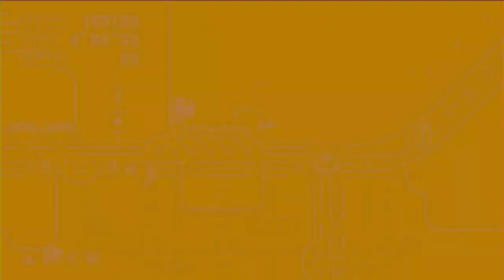Sonic Mania Plus Encore Lets Play Part 3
In Part 3 of Sonic Mania Plus Encore, we tackle the fast-paced press garden and stardust speedway zone with new surprises around every corner! Can we handle the tougher challenges and make it to the next zone?